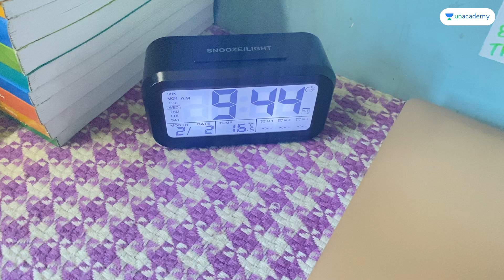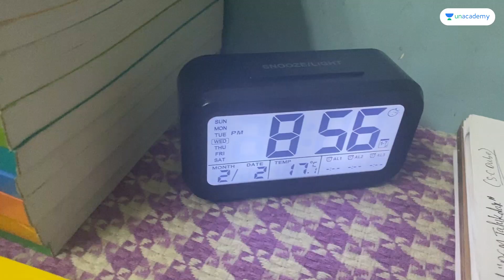Rahul Kumar Das - Day 103 | UPSC Study Vlog | iAspire: Real Life, Real Aspirants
Rahul Kumar Das, an IAS aspirant from Assam is preparing dedicatedly to crack the biggest exam of his life - UPSC CSE 2023.

In this vlog, Rahul has been sleeping late from last 10-15 days because of his practicals. He wants to get finished with them asap because he is planning to study theory part aswell. He was so happy as he met Biswajit Pegu